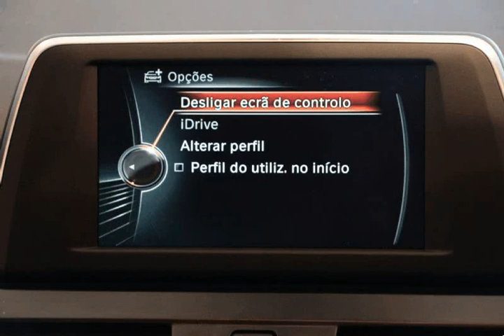BMW 216 Gran Tourer D ADVANTAGE 7LUG. para Venda na Via Centro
BMW 216 Gran Tourer D ADVANTAGE 7LUG. para Venda na Via Centro. Viatura do ano 2017 com 16000 Kms.Viatura de Março de2017, com todas as revisões efetuadas na marca. Oferta de revisão/check-up de entrega em concessionário oficial Renault. POSSIBILIDADE DE CREDITO ATÉ 120 MESES SEM ENTRADA (peça cotação por e-mail). Nota: A informação disponibilizada, ainda que precisa, não dispensa a sua confirmação, nem poderá ser considerada vinculativa. .Todos os dados e disponibilidade carecem de confirmação.